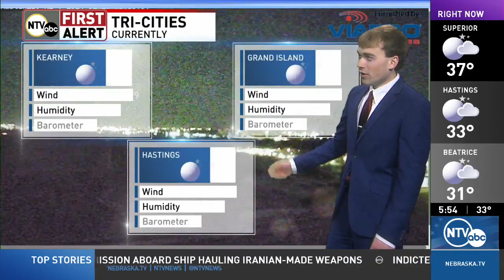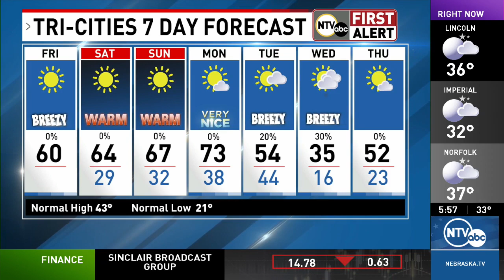Windy but warm in your First Alert Forecast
Forecast for February 23, 2024